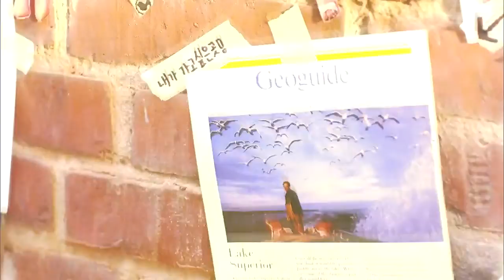Kim Sunggyu - Kontrol [MV] [HD]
Kim Sunggyu (김성규) [of Infinite] - Kontrol